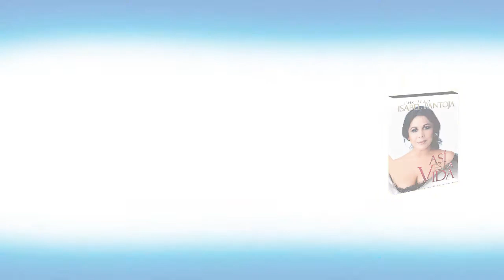Doctor Pitangú "Quiero"